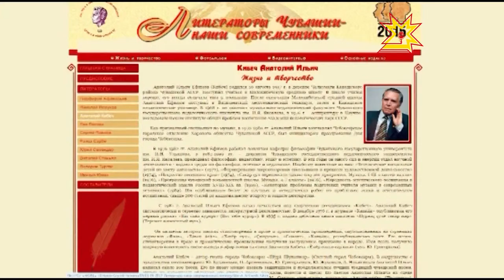Литераторы Чувашии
Литераторы Чувашии — наши современники. Презентация мультимедийного издания прошла накануне в государственном архиве электронной и кинодокументации.